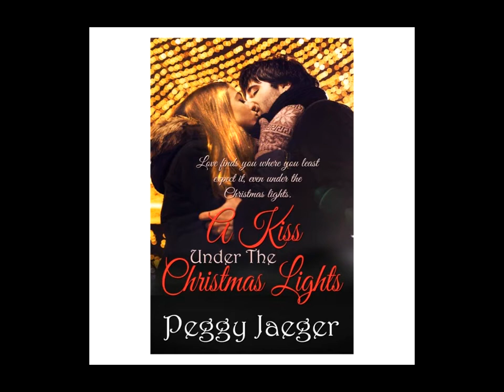A Kiss Under the Christmas Lights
Gia's family has the best of intentions but their meddling ends in failure to find her the perfect match. Can a single kiss under the Christmas lights ignite the love she's always dreamed of?